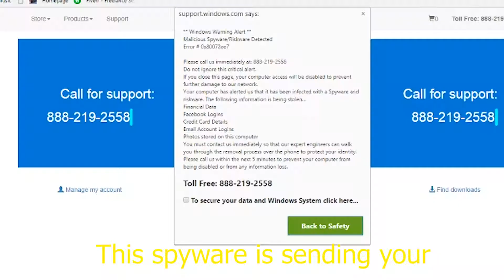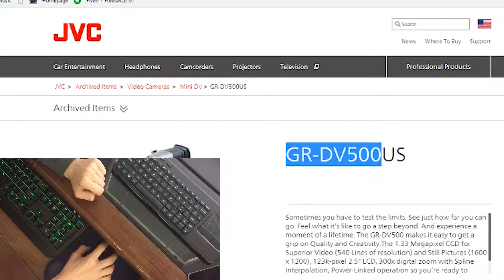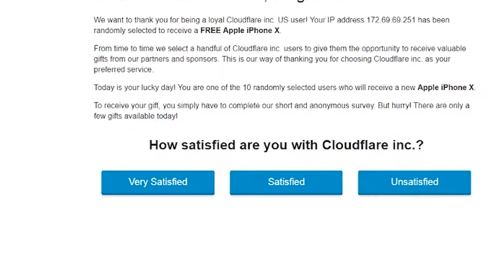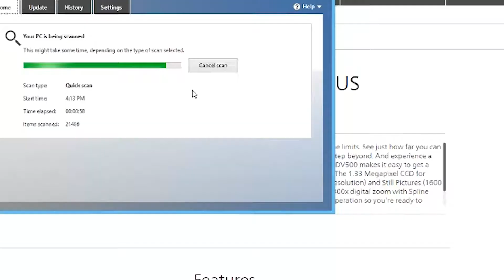They Said I Had a Virus...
I was browsing a website in order to find drivers for a camera... and randomally I was redirected to another site claiming I had a PORNOGRAPHIC virus...

Throuought the video, I explore the different tactics these scammers use and warn you not to fall for them!